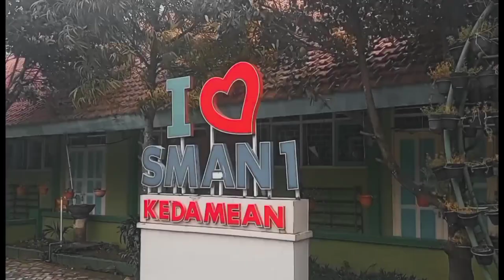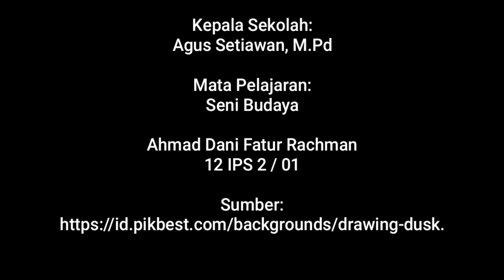THE AFTERNOON BERKARYA SENI RUPA 2 DIMENSI_AHMAD DANI FATUR RACHMAN 01/XII IPS 2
AHMAD DANI FATUR RACHMAN_12 IPS 2_SMA NEGERI 1 KEDAMEAN
konsep:pemandangan
ide:karena saya suka nyore melihat senja
gagasan:senja adalah bagian waktu dalam hari atau keadaan setengah gelap dibumi sesudah matahari terbenam, ketika piringan matahari secara keseluruhan telah hilang dari cakrawala
aliran:naturalisme